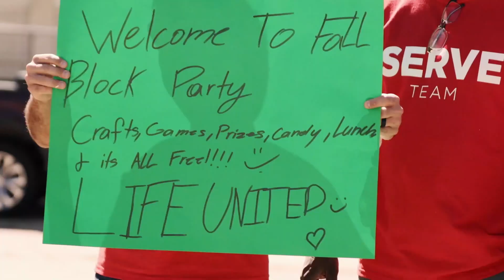Faith Series 1 || Steps of Faith || Pastor Sam Carr